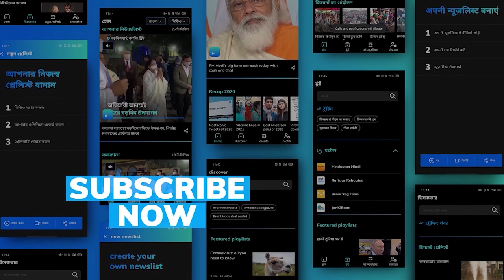Lightning strike kills selfie takers in Jaipur, 37 dead in Uttar Pradesh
37 people killed by lightning strikes in UP, 19 deaths reported from Rajasthan. 11 youth killed by lightning strike while taking selfies on a hill in Jaipur.

To stay updated, download the editorji App:
Editorji.com/download